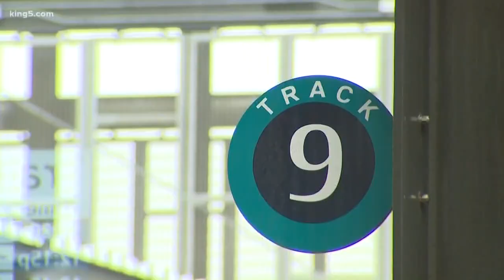Seattle to Portland Amtrak service disrupted due to mudslide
Amtrak all trains between Seattle and Portland are disrupted until at least 9 a.m. Sunday due to a landslide over the tracks in Tacoma.